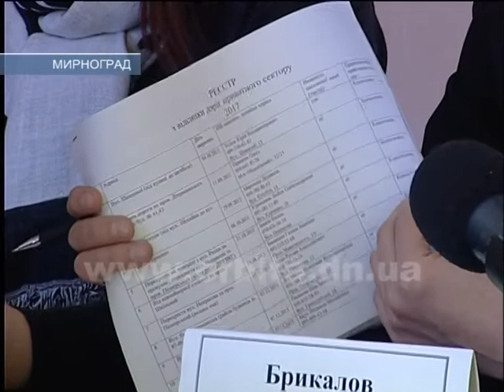Прием граждан в Мирнограде провели мэр и директор Департамента ОГА